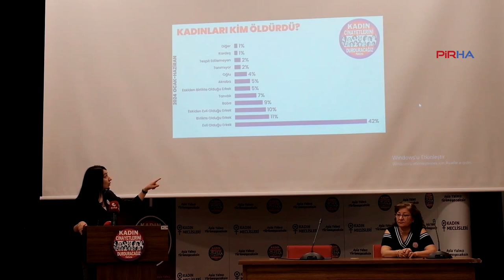KCDP ilk 6 ayın raporunu açıkladı: 322 kadın katledildi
Kadın Cinayetlerini Durduracağız Platformunun açıkladığı verilere göre, 2024 yılının ilk 6 ayında erkekler tarafından 205 kadın öldürüldü, 117 kadın şüpheli şekilde ölü bulundu.